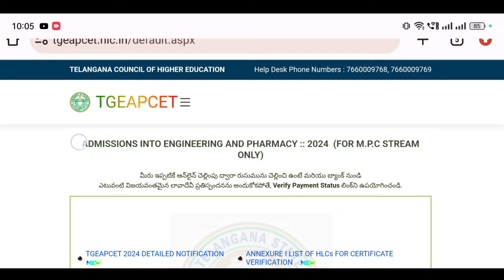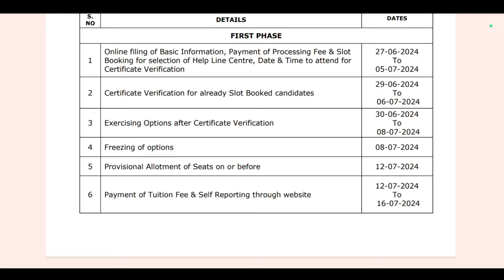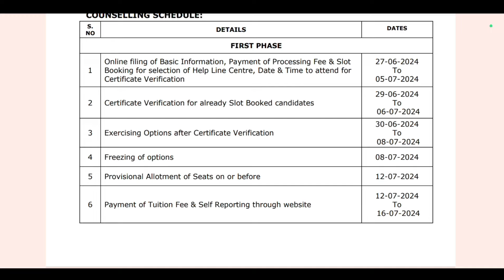TS Eamcet 2024 First Phase Counselling Process | TS Eamcet 2024 Slot Booking Process | Certificate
TS Eamcet 2024 First Phase Counselling Process | Slot Booking Process | TS Eamcet 2024 Dates

Your Queries -

TS Eamcet 2024 First Phase Counselling Process,
Eamcet 2024 Slot Booking Process,
TS Eamcet 2024 First Phase Counselling Slot Booking Process,
TS Eamcet 2024 Slot Booking Process,
TS Eamcet Slot Booking 2024 Online,
TS Eamcet 2024 Counselling Fee Payment,
TS Eamcet 2024 Counselling Process Step By Step,
TS Eamcet Counselling 2024 Process,
TS Eamcet 2024 Counselling Process,
TS Eapcet Counselling 2024 Process,
ts eamcet 2024 slot booking date,
ts eamcet 2024 slot booking
ts eamcet slot booking 2024 telugu
TS Eapcet 2024 Counselling Process
TG Eapcet Counselling 2024 Process
TG Eapcet 2024 Counselling Process
TS Eamcet 2024 Deepak Kotapally
TS Eamcet 2024 Counselling Registration
TS Eamcet 2024 Counselling Slot Booking
TS Eamcet Counselling Registration 2024
TS Eamcet Counselling slot booking 2024
TS Eamcet 2024 Counselling Certificate Verification
TS Eamcet Counselling Certificate Verification 2024
TS Eamcet 2024 Counselling web options
TS Eamcet Counselling web options 2024
TS Eamcet 2024 web options
TS Eamcet web options 2024